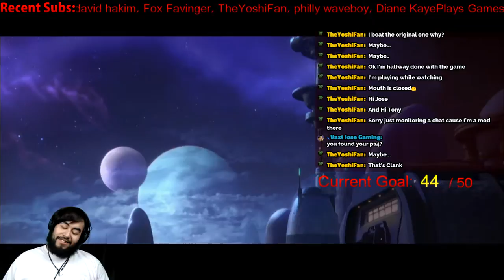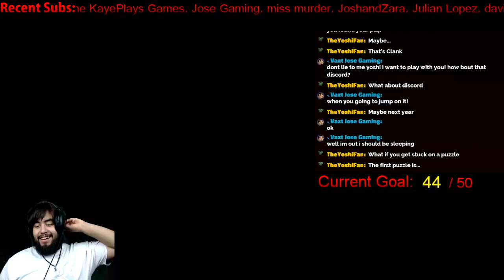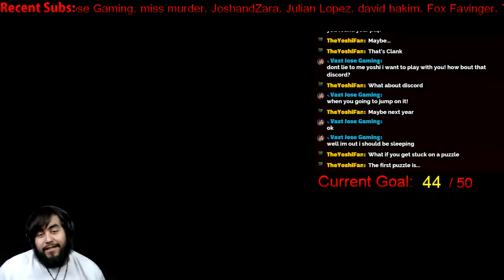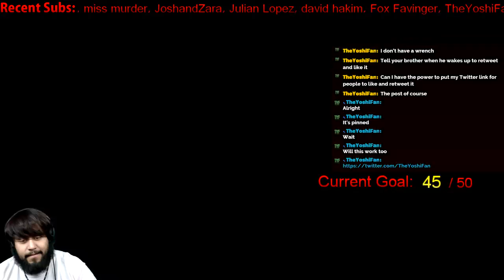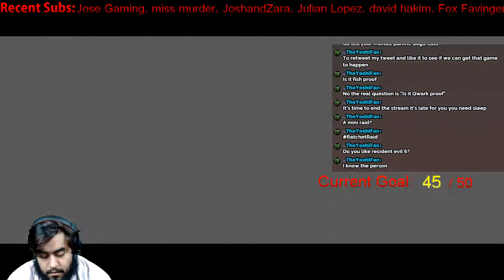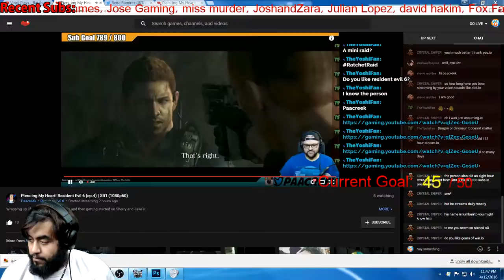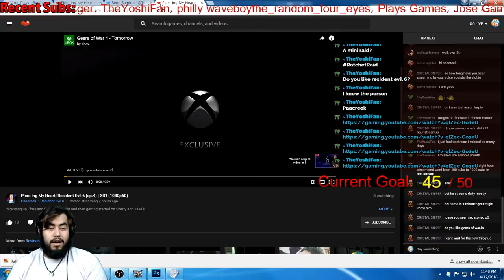Virgil Plays - Ratchet and Clank- PS4- Part 1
Ratchet and clank is finally out ! be ready for a new adventure with your boy virgil .You Should Totally Drop a like comment and even subscribe to BECOME APART OF THE NATION

Steam/ PS4 Name:  VirgilVlazt
Smite Name: Cruelmoon

Social Media !